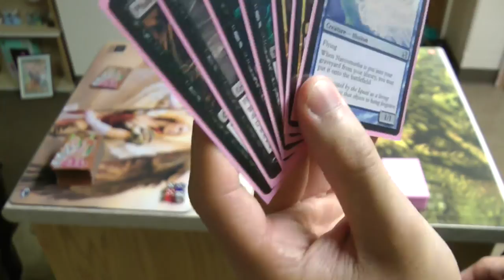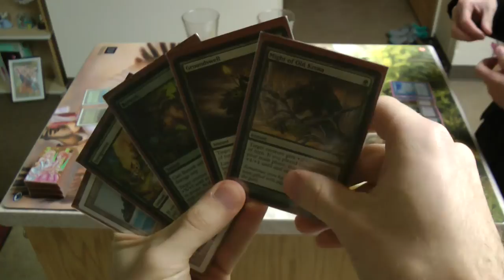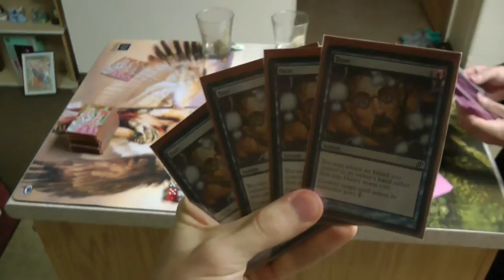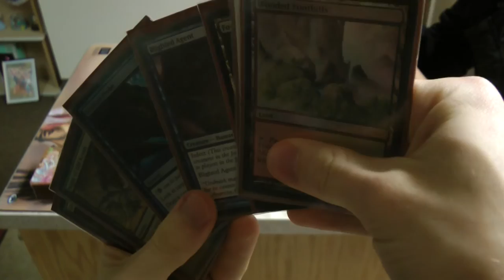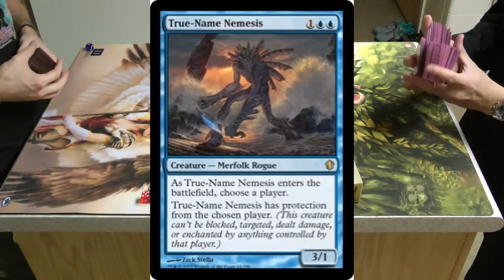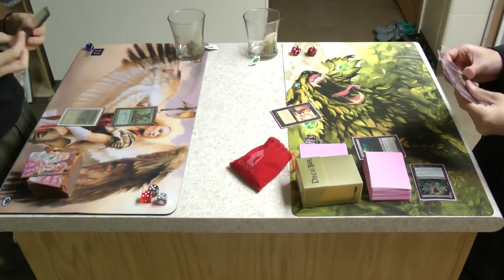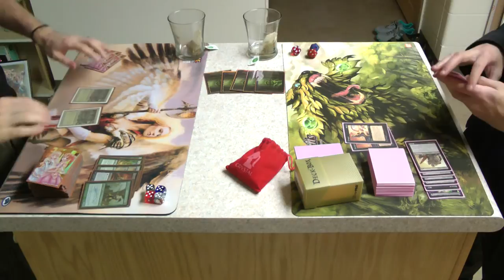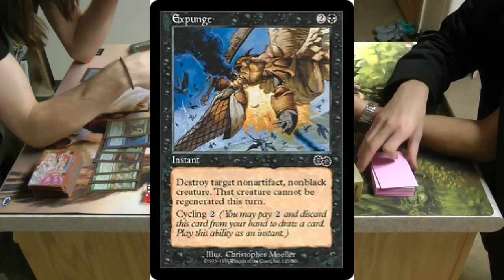Legacy Magic — BUG Infect vs. Manaless Dredge — "Why Yes, I Would Love to Be on the Play in Game One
Episode 5 of The Life of an Underplayed Legacy Deck
or
"Why Yes, I Would Love to Be on the Play in Game One"

Wasn't expecting a removal war in game three, but that could have gone much worse for me. After all, he's right when he said that I could have just bricked, whereas he pretty much only needed to build up enough cards to start discarding again.

Also, in case you didn't hear him say it in the last video, his Gigapedes are proxies for Ichorids.